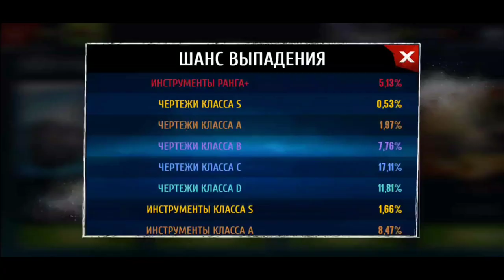Asphalt Xtreme Netflix: Gameplay #42 (Career, Mastery)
Asphalt Xtreme Netflix: Gameplay #42

Tags/теги: Asphalt Xtreme,Netflix,Gameloft,Asphalt 8,Asphalt 9,2023

Hashtags/хештеги: gameloft #2023